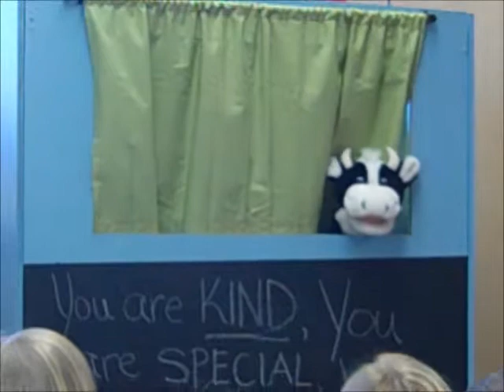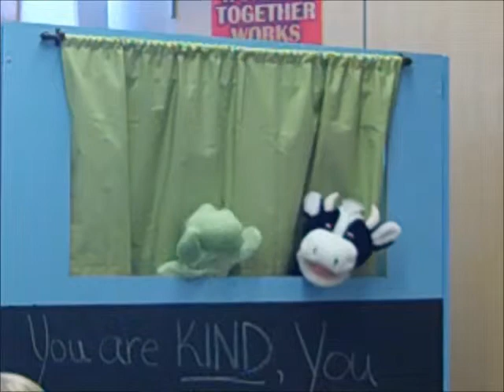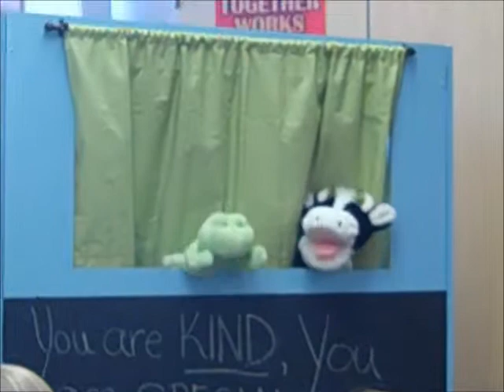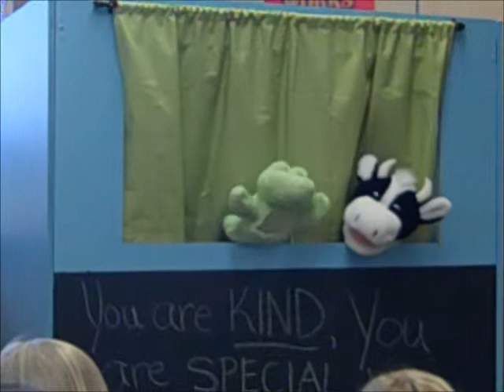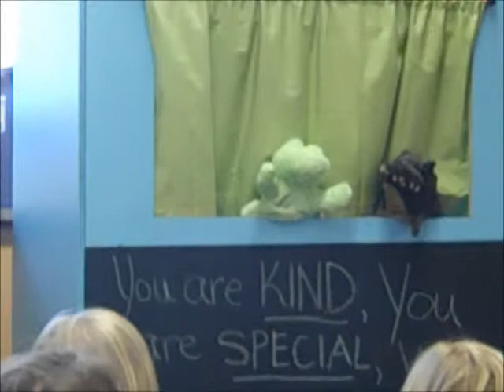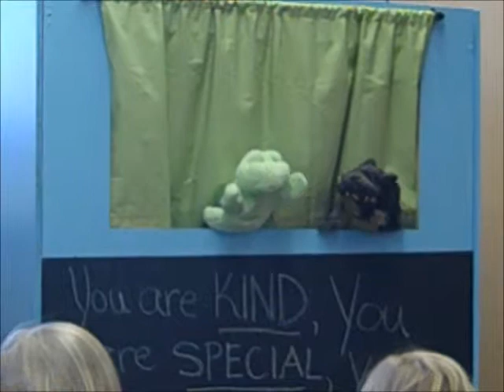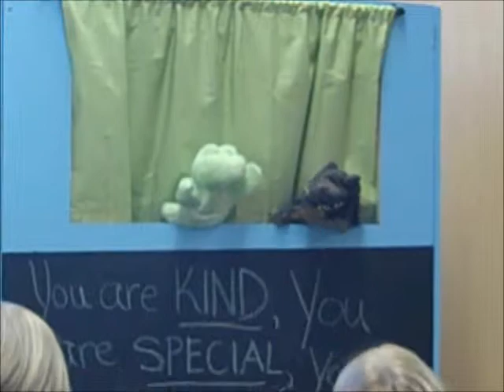Best, Best, Best Friends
In this puppet show, Froggie learns that it is alright to have more than one best friend.  After he becomes jealous of Marvel S. Moo's friendship with Georgia Giraffe, he learns that jealousy can result in losing friends.  After this lesson, children play a variety of games in order to discover the things they have in common with classmates who might not necessarily be their "friend".